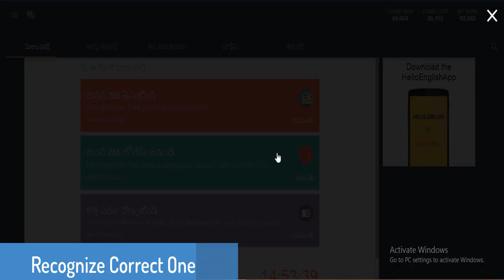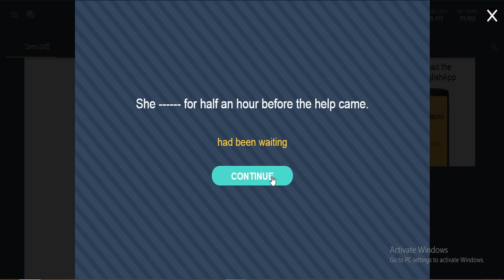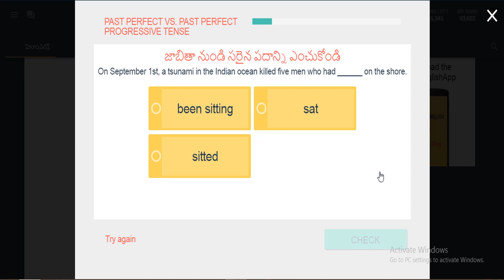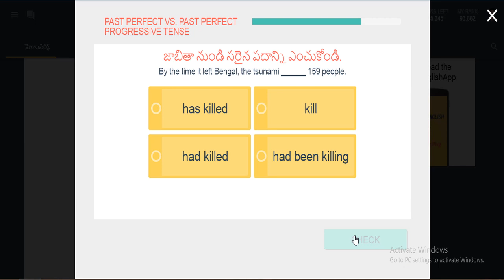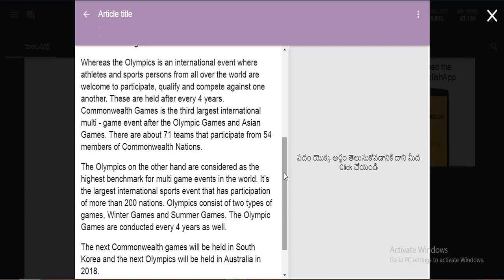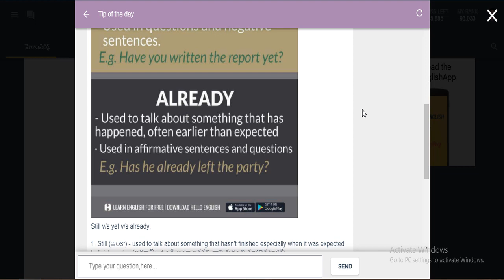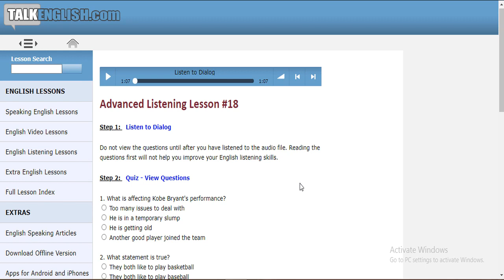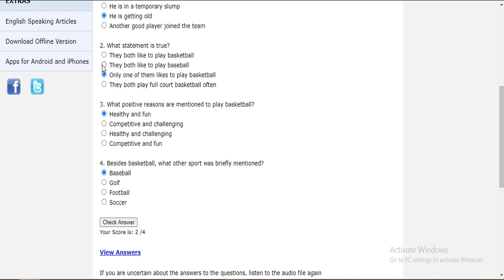Learn English | Lesson : Past Perfect vs Past Perfect Progressive Tense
This video shows about the lesson past perfect vs past perfect continuous tense.

00:00 Cutting Chai Game
02:37 Past perfect vs past perfect progressive tense
08:09 Read Article
10:29 Learn Vocabulary
12:26 Listening Audio